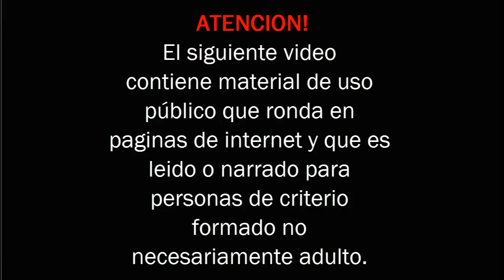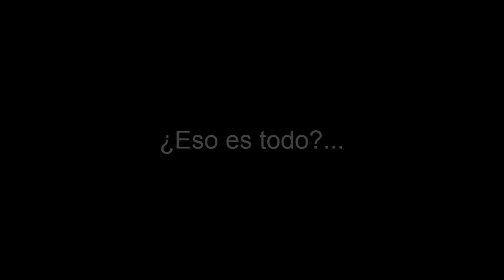CreepyPastas by Damn-G (Parte 3)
Lo siento por no subir esta parte antes he estado a full pero aqui la tercera entrega de estos creepypastas espero que la disfruten no se olviden de dar me gusta y suscribirte a este canal para mas historias de terror :D